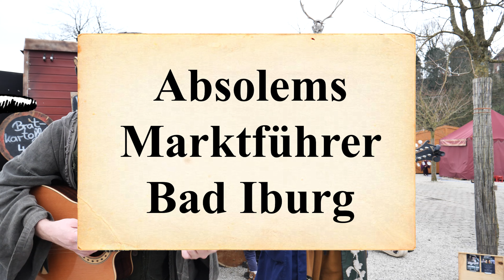Die Borks - halb Barden, halb Orks - in Bad Iburg und jammen mit Speellüe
Der Herold meinte, und auf Grund eines verlorenen Wetbewerbs bestrafen zu müssen. Das ging nach hinten los. Wenn ihr mehr über den Markt erfahren wollt, dann legen wir euch den Marktführer aus Bad Iburg aus 2023 ans Herz:

Kamera und Videoschnitt: Luis Mogdans